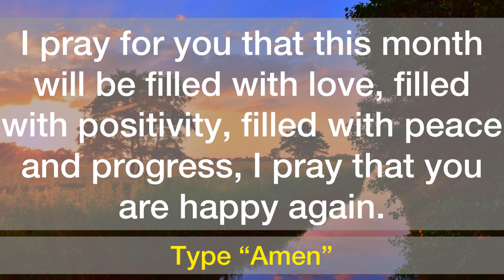💌Congratulations, this is your confirmation, it is done…